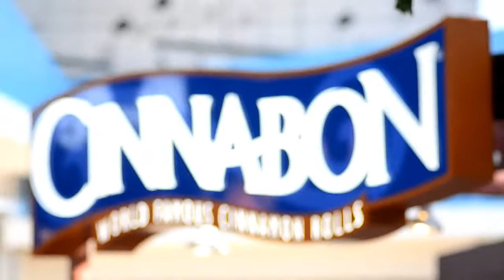Film o powstaniu I punktu Cinnabon w Polsce!